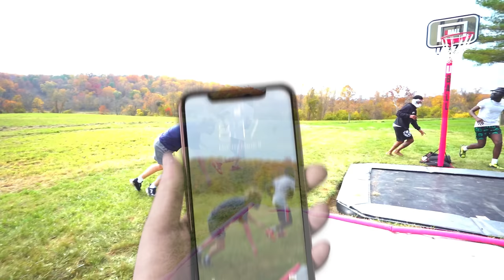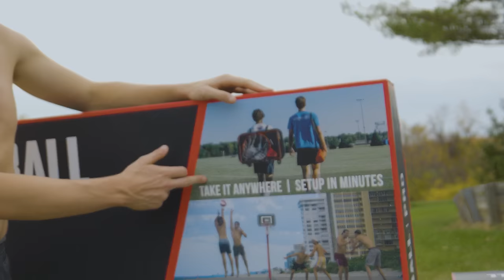I Built the Most Fun Basketball Court in the World!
to get $100 off using the black friday deal!